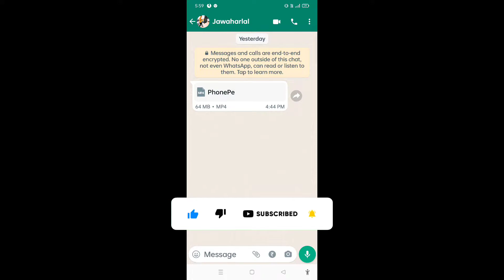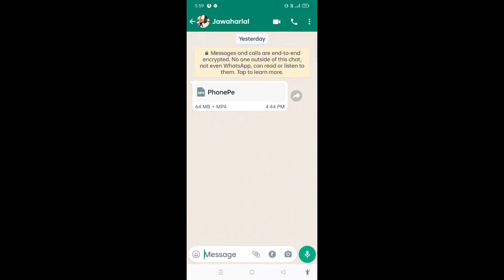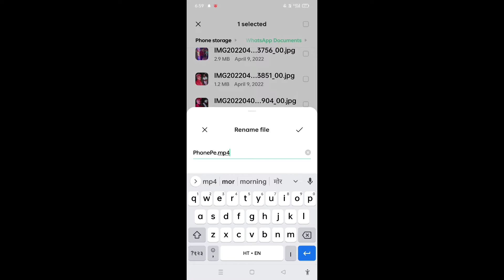WhatsApp Document Video not show in gallery। Documents se bheja gya video gallery me kaise laye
About this Channel👇👇👇 TECH TIME EARN
I have been providing technical videos,tech
videos, unbixing and review video,tech
news, amazing App Review tips,tricks.
banking problem We
want to help those people who have less
technical knowledge.We want to help those
mobile and they face any problem, then we
solve it.